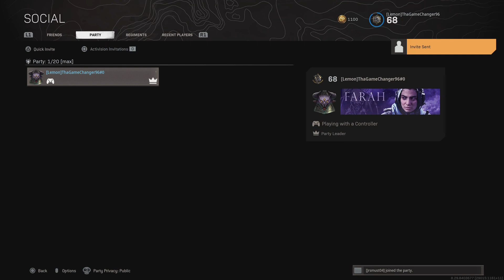Call of Duty: Modern Warfare_20210114184751